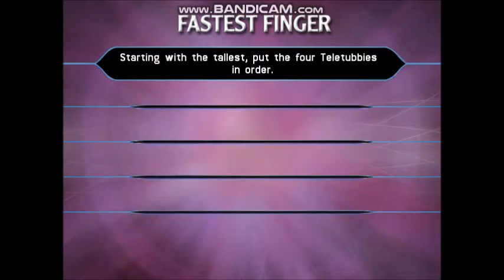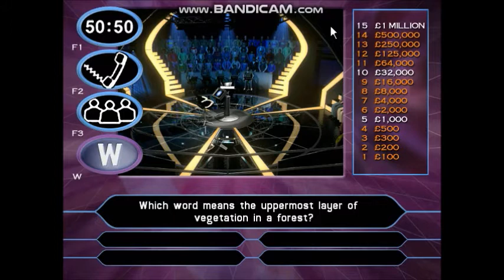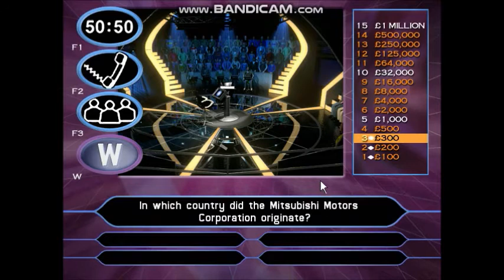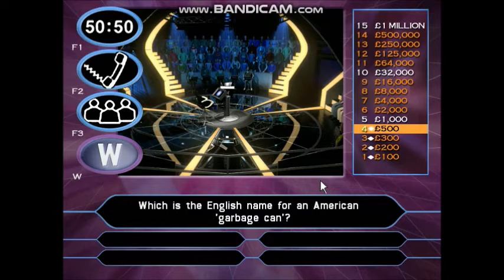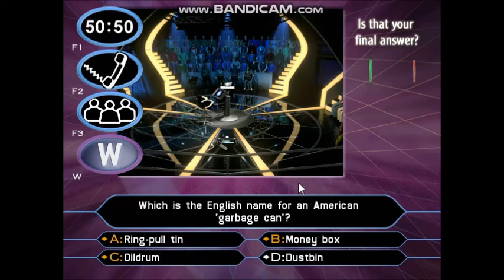Who Wants To Be A Millionaire? - 2nd Edition PC Gameplay 11 of 30 (Part 1 of 3) in HD!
10-game winnings: £10,000,000
I have played Louise Lear the BBC Weather presenter.